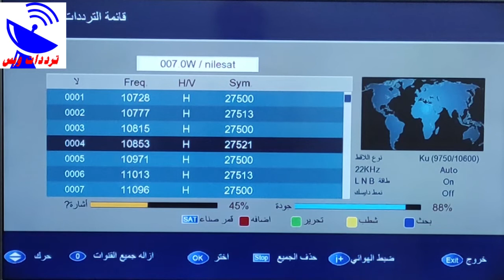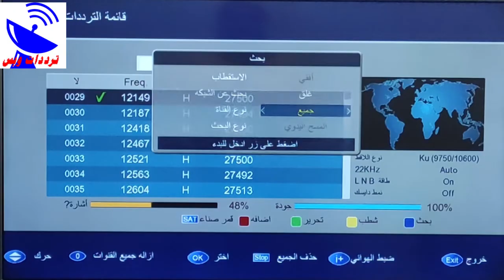تردد قناة اس بي سي الجديد 2021 SBC TV علي النايل سات